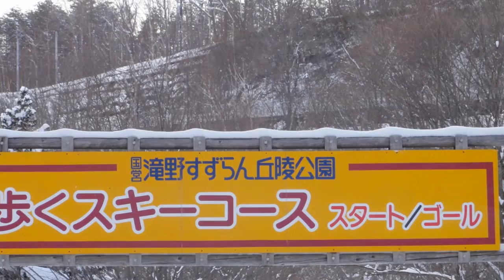2110214 七条の滝 氷濤祭 アシリベツの滝